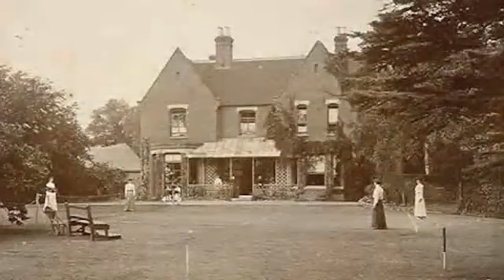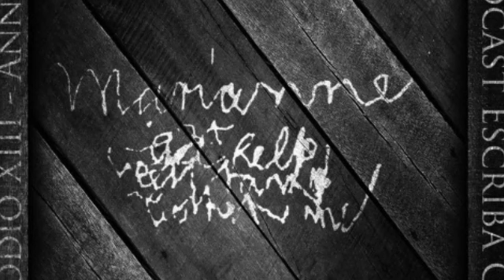01 ALEM VIDA BORLEY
misterio revelado @fantasma1601 @InvestigaçãoSobrenatural @NoticiasOvnis